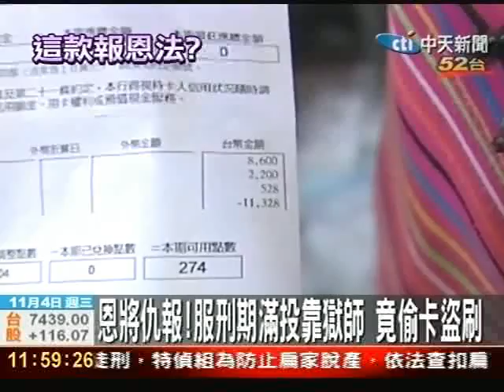恩將仇報！服刑期滿投靠獄師 竟偷卡盜刷